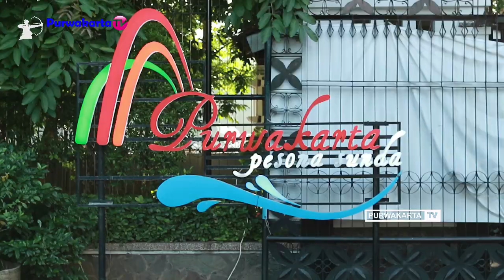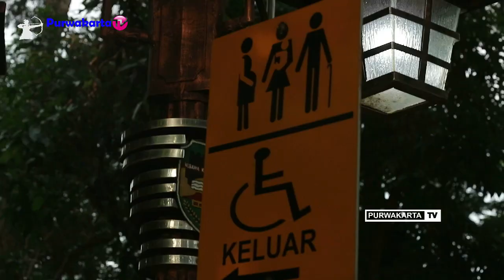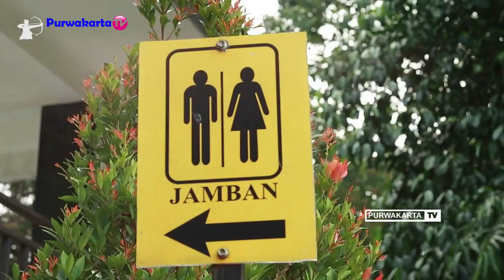MAHA KARYA KANG DEDI MULYADI - 2 PERIODE MENJABAT BUPATI MENJADIKAN PURWAKARTA ISTIMEWA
Sampurasun 🙏

2. Halaman FB Purwakarta TV
3. Tik Tok Purwakarta TV

- This video was taken with GoPro Hero Black 8, Mirrorless Canon Eos M10, Canon 1500D camera, HANDYCAM SONY 9.2 MEGA PIXELS AND Smartphone XIAOMI REDME NOTE 4, Realme 6 Pro, DJi Osmo 3, Realme 10 Pro + 5G, BRICA BSTEADY PRO ULTIMATE.